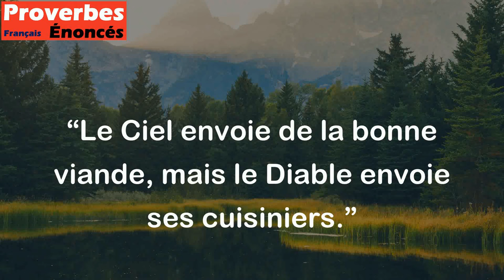Le Ciel envoie de la bonne viande, mais le Diable envoie ses cuisiniers. - Proverbe Ecossais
Ce proverbe écossais signifie que dans la vie, nous pouvons être confrontés à des choix : il y a des choses qui peuvent sembler bonnes à première vue, mais qui se révèlent être mauvaises pour nous à long terme. Parfois, nous sommes tentés par des offres alléchantes, mais il est important de ne pas se précipiter dans les décisions sans en avoir examiné toutes les implications. Le Diable peut nous tromper en utilisant de bons arguments et des appâts tentants pour nous pousser à faire ce qui n'est pas bon pour nous. C’est pourquoi il faut faire preuve de discernement et de sagesse pour prendre les bonnes décisions.